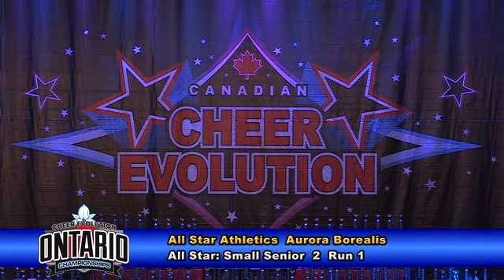All Star Athletics Aurora Borealis Small Senior 2 Run 1